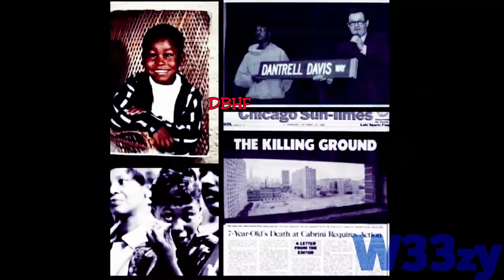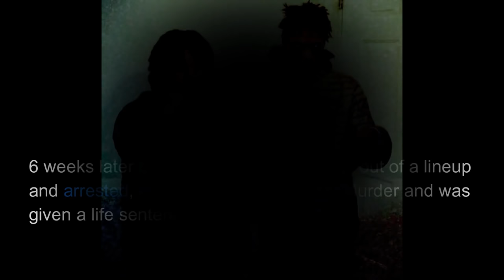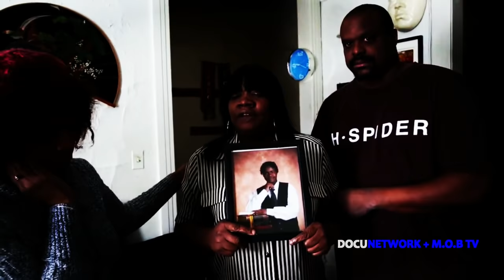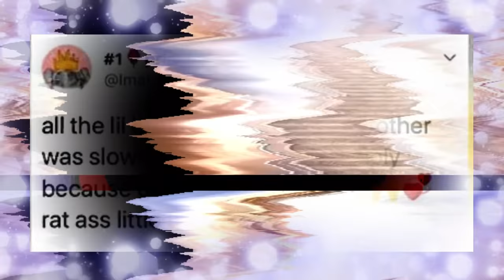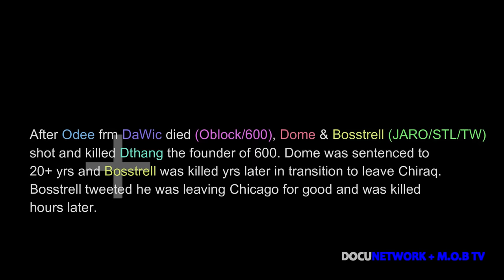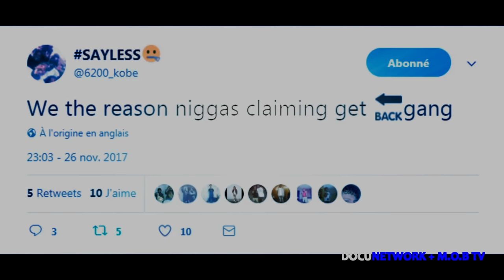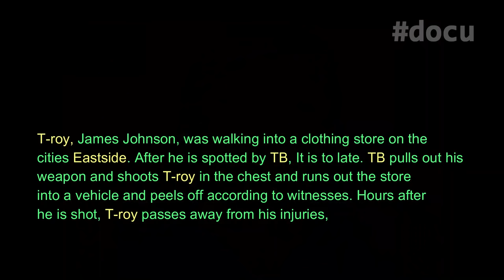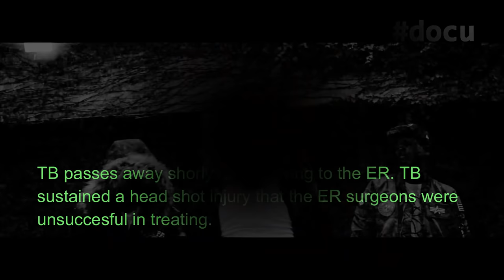TW TB FINAL HOURS